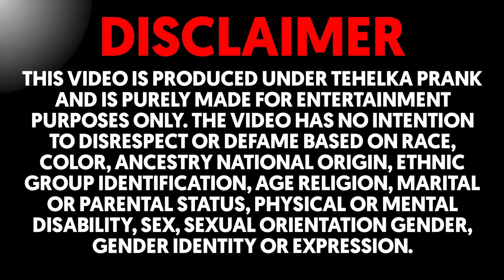भूत बनके डराया जीजा ने साले को Prank On साले साहब 😂